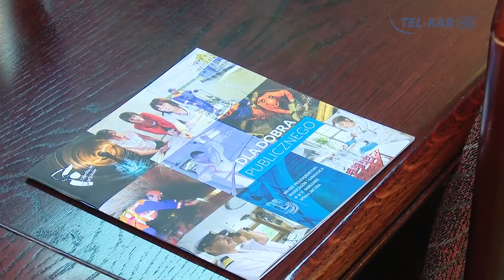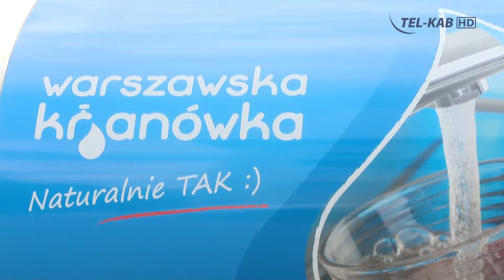Pruszkowska sieć wodociągów sprzedana do MPWiK